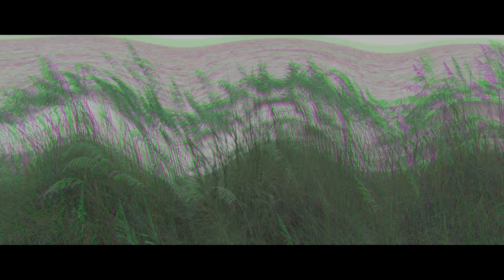Myrtle Beach Trip | Vlog 28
Sc: marciaa_daniel